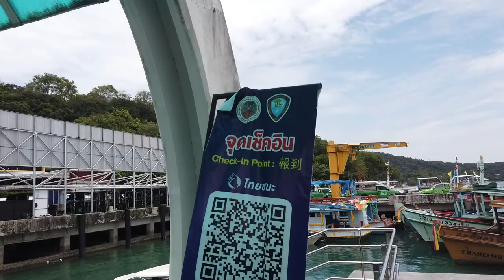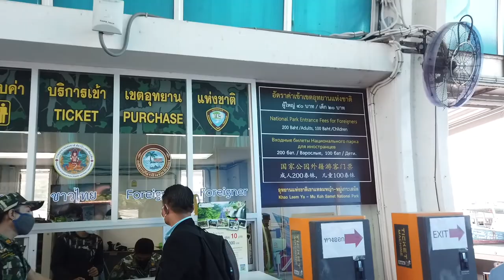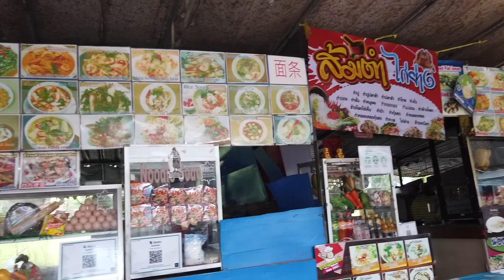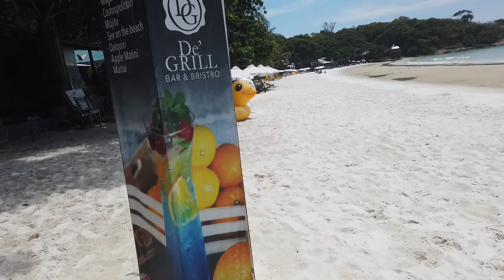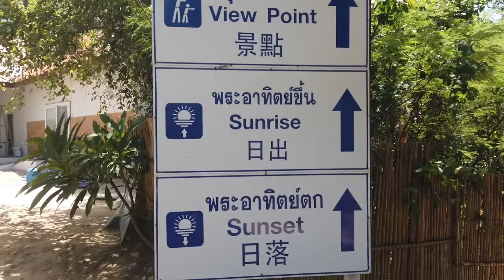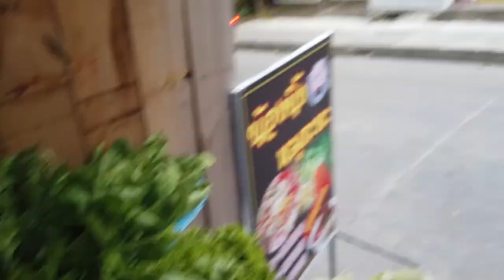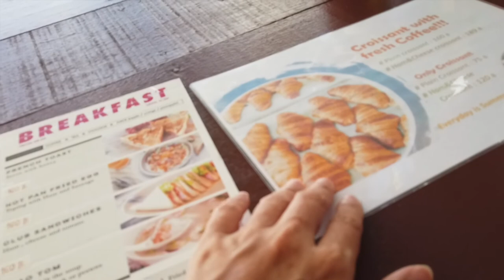[ 3 วัน 2 คืน ] ทริปลุยเสม็ดอย่างเด็ดเดี่ยว - หมูกระทะ ส้มตำ บนเกาะอร่อยเด็ดมาก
ไปเที่ยวเสม็ดหลังเหตุการณ์โควิด มาดูทะเลว่ายังสวยเหมือนเดิมไหม มาดูกันว่าผู้คนบนเกาะเป็นยังไง และก็พาไปชิมหมูกระทะบนเกาะเสม็ด ใครจะคิดว่ามาเกาะต้องกินหมูกระทะ แต่ขอรับรองว่าเด็ดแน่นอน น้ำจิ้มอร่อยไม่แพ้ใคร ในส่วนของทะเลสดแน่นอนเพราะมาจากชาวบ้านออกเรือกันเลย ช่วงนี้ใครพอมีเงินไม่ลำบาก ออกไปใช้เงินกันเถอะ มาใช้เงินเพื่อให้เราทุกคนยังยืนอยู่ได้